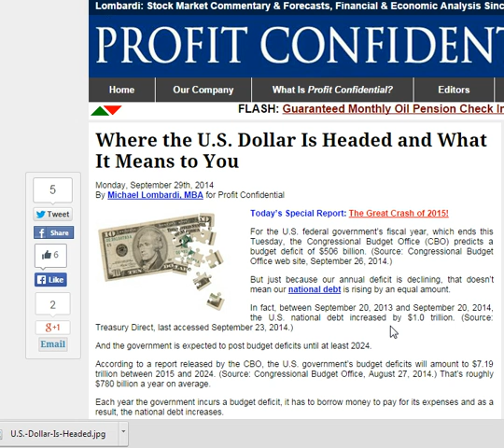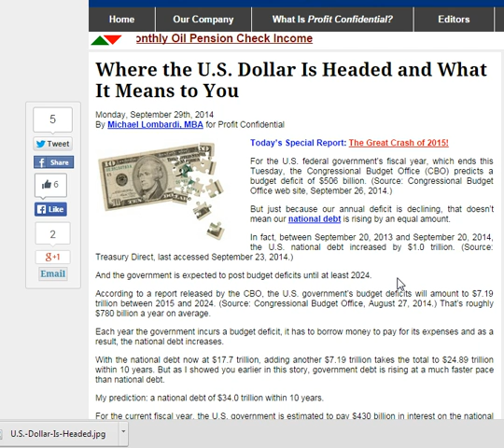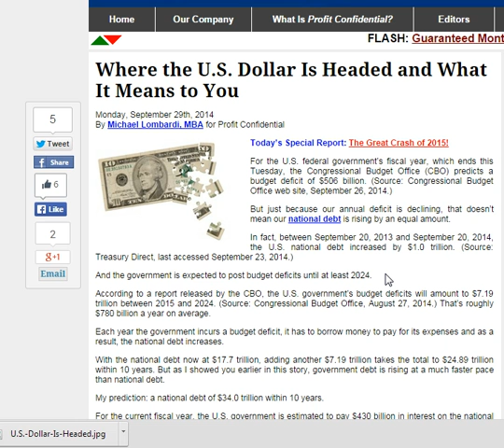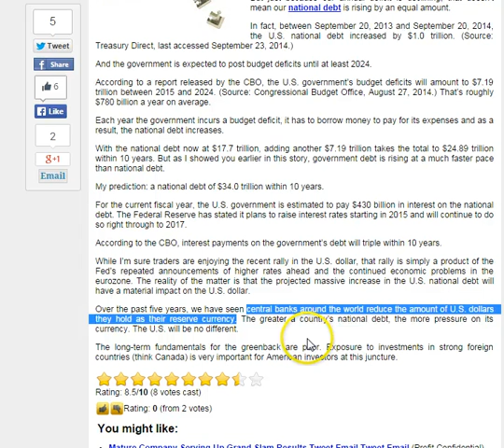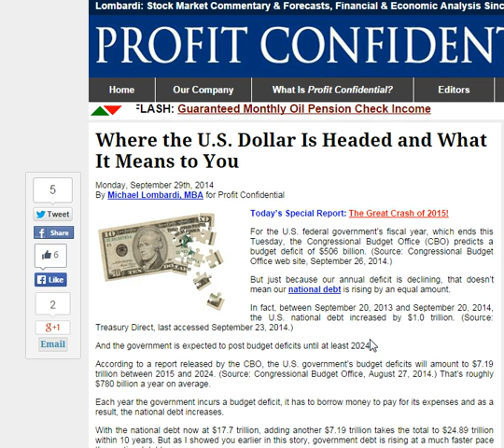Where the U.S. Dollar Is Headed and What It Means to You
RTD News keeps you up to date on what's happening around the globe. Information to help you become more monetarily aware.

Here is a great article which highlights the continious national deficit of the United States Government. It's unfortunate that the fiscal policies of our leadership is ruining the outlook of the citizens personal finances.

RTD UNIVERSITY
A new monetary paradigm starts by visiting the RTD University website. Choose from over 30+ hours of monetary and financial interviews from experts that will help you think beyond the pending dollar demise